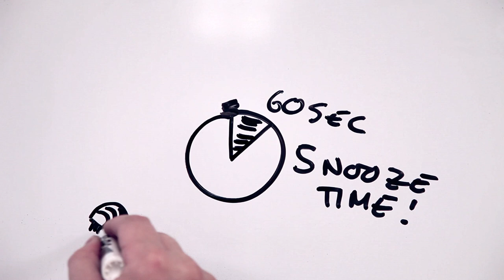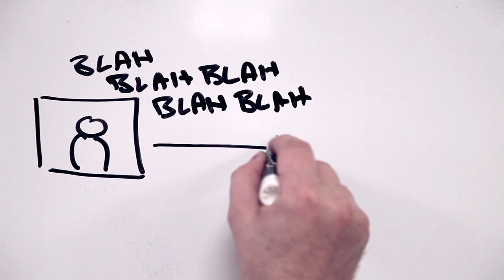Risk Bites Teaser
Coming November 2012 - bite-sized insights into the science or risk

For more information on this and other Risk Bites videos,